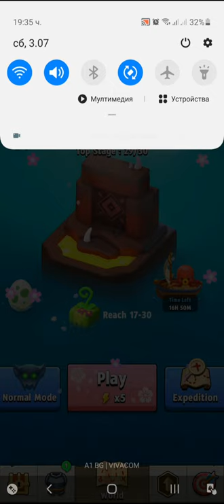Archero Chapter 17.Level-1 to 22